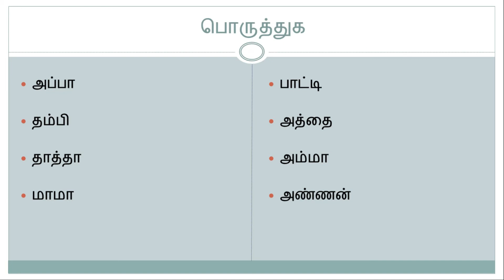CLASS UKG DAY 9 TAMIL - ENGAL KUDUMBAM - THONTHI MAMA - ASSIGNMENT